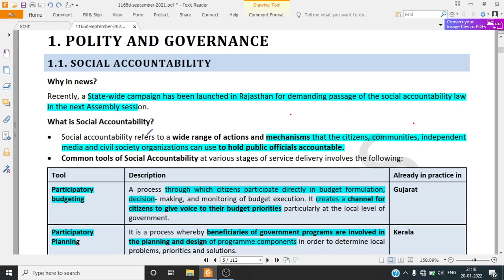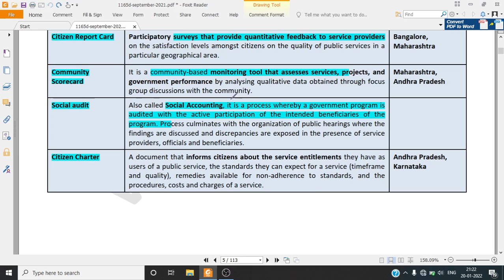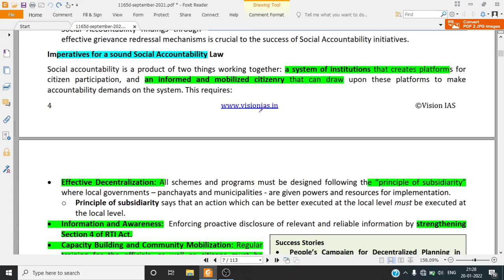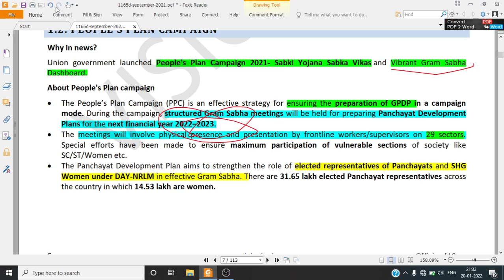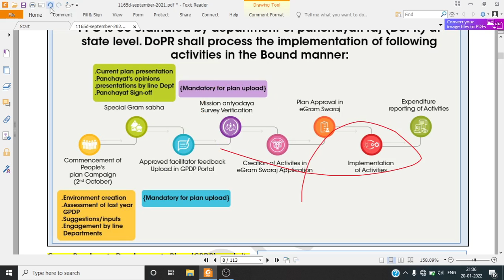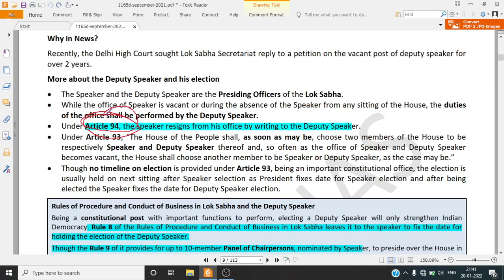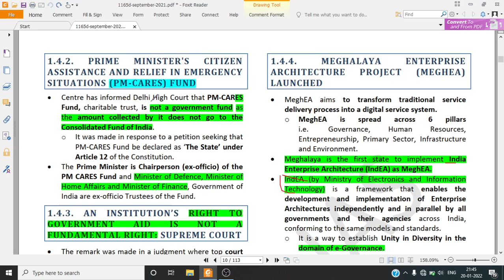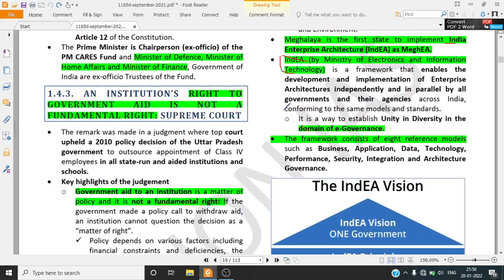VISION IAS monthly magazine SEPTEMBER 2021 || UPSC || POLITY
POLITY AND GOVERNANCE _____________3
1.1. Social Accountability _____________________ 3
1.2. People's Plan Campaign __________________ 5
1.3. Deputy Speaker of Lok Sabha ______________ 7
1.4. News in Shorts __________________________ 7
1.4.1. Amendment in All India Services (AIS) (Conduct)
Rules, 1968___________________________________ 7
1.4.2. Prime Minister's Citizen Assistance and Relief in
Emergency Situations (PM-CARES) Fund____________ 8
1.4.3. An institution’s right to government aid is not a
fundamental right: Supreme Court ________________ 8
1.4.4. Meghalaya Enterprise Architecture Project
(MeghEA) launched ____________________________ 8